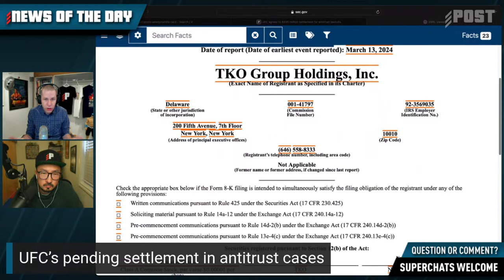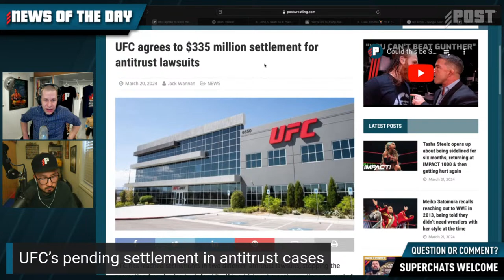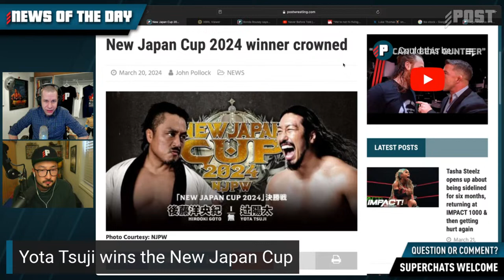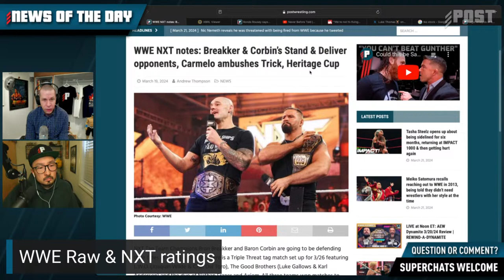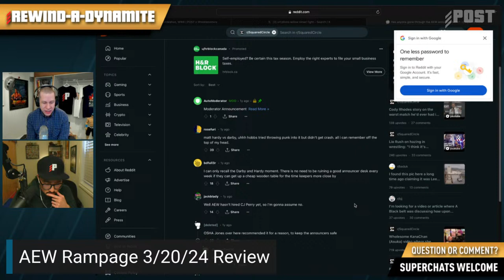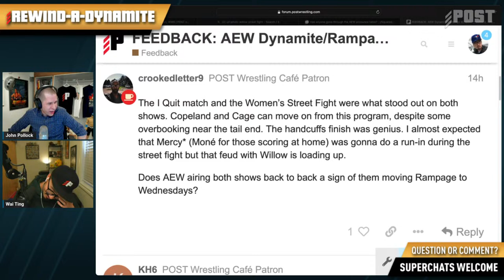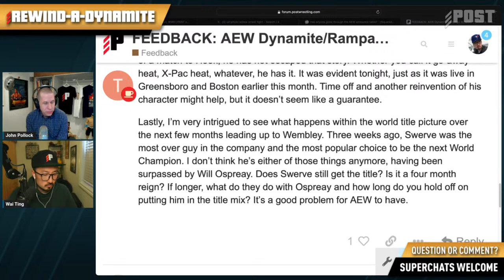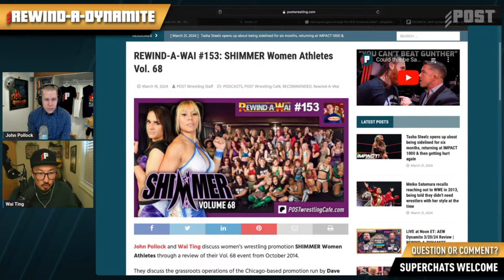AEW Dynamite 3/20/24 Review | REWIND-A-DYNAMITE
John Pollock and Wai Ting attend AEW Dynamite in Toronto featuring the I Quit Match between Christian Cage and Adam Copeland.

Plus: Eddie Kingston defends the Continental title against Kazuchika Okada, and Mercedes Moné speaks.

00:00:00 Start
00:00:30 Intro
00:02:54 UFC's pending settlement in antitrust cases
00:12:54 Ronda Rousey speaks out on WWE in new book
00:20:06 Yota Tsuji wins New Japan Cup
00:25:17 NJPW Sakura Genesis card
00:26:51 AEW Collision ratings
00:28:50 WWE Raw & NXT ratings
00:36:04 AEW Dynamite live review
00:38:00 Mercedes Moné appears
00:45:18 Eddie Kingston vs. Kazuchika Okada
00:54:13 HOOK vs. Chris Jericho
01:01:00 Will Ospreay's promo in Toronto
01:06:33 Toni Storm & Mariah May vs. Deonna Purrazzo & Thunder Rosa
01:08:44 Swerve Strickland vs. The Butcher
01:11:58 Christian Cage vs. Adam Copeland - I Quit Match
01:22:40 AEW Rampage review
01:23:24 Bang Bang Gang and The Acclaimed speak
01:26:27 Orange Cassidy & Trent Beretta vs. Powerhouse Hobbs & Kyle Fletcher
01:28:05 Katsuyori Shibata vs. Kevin Matthews
01:29:58 Konosuke Takeshita vs. Rocky Romero
01:30:47 Julia Hart & Skye Blue vs. Willow Nightingale & Kris Statlander - Street Fight
01:35:03 Final Thoughts
01:37:00 Super Chats
01:41:47 Feedback

POST Wrestling Café Schedule:

Thursday: New Japan Cup Final with Bruce Lord & Karen Peterson
Friday: Rewind-A-SmackDown with John Pollock & Wai Ting

FREE Shows:

Sunday: POSTmarks with guest “Fire Frank”

Ad-free version available for members at POSTwrestlingCafe.com

Photo Courtesy: AEW

Rewind-A-Dynamite Theme by Jacob Chesnut

X/Facebook/Instagram/YouTube: @POSTwrestling

We use StreamYard for our live streams and recording.